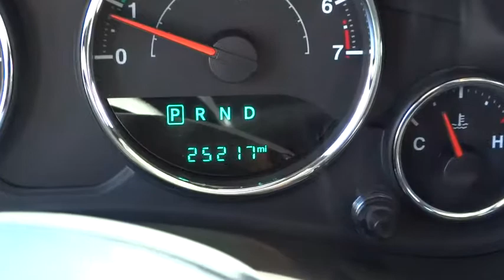2016 Jeep Wrangler Unlimited Salt Lake City, Murray, South Jordan, West Valley City, West Jordan, UT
Billet Silver Metallic Clearcoat Used 2016 Jeep Wrangler Unlimited available in Salt Lake City, Utah at Larry Miller Super Ford. Servicing the Murray, South Jordan, West Valley City, West Jordan, UT area.
2016 Jeep Wrangler Unlimited Sport - Stock#: 55168A - VIN#: 1C4BJWDG5GL177667

Thank you for visiting another one of LHM Super Ford SFO's online listings! Please continue for more information on this 2016 Jeep Wrangler Unlimited 4WD 4dr Sport with 25,116 miles.How to protect your purchase? CARFAX BuyBack Guarantee got you covered. The Jeep Wrangler Unlimited is the benchmark all other SUVs strive to meet. With exceptional power, towing and handling, this SUV can handle anything thrown at it.Where do you want to go today? With 4WD, you can choose to drive virtually anywhere and on terrain 2WD vehicles can't handle. This low mileage Jeep Wrangler Unlimited has barely been touched. It's the next best thing to buying new.More information about the 2016 Jeep Wrangler Unlimited:With prices starting at a little under $23,000 with standard 4-wheel drive, the classic Wrangler is one of the best SUV values available. The 6-speed manual transmission helps the Wrangler achieve a decent 17 mpg city and 21 mpg highway rating. Jeep considers the Wrangler's off-road prowess integral to the brand and they continue to make one of the most capable 4-wheel drive vehicles available.Interesting features of this model are 2- and 4-door configurations available, impressive off-road prowess, and Iconic styling
MAX TOW PACKAGE -inc: Class II Receiver Hitch 3.73 Rear Axle Ratio Trailer Tow w/4-Pin Connector Wiring,RADIO: 430 -inc: Remote USB Port,WHEELS: 17 X 7.5 ALUMINUM -inc: Tires: 17,CONNECTIVITY GROUP -inc: Uconnect Voice Command w/Bluetooth Vehicle Information Center Remote USB Port Tire Pressure Monitoring Display,BILLET SILVER METALLIC CLEARCOAT,BLACK CLOTH SEATS W/ADJUSTABLE HEAD RESTRAINTS,ENGINE: 3.6L V6 24V VVT (STD),SIRIUS SATELLITE RADIO -inc: 1-Yr SIRIUSXM Radio Service For More Info Call ,BLACK 3-PIECE HARD TOP -inc: Rear Window Defroster Tinted Rear Quarter & Liftgate Windows Delete Sunrider Soft Top Freedom Panel Storage Bag Rear Window Wiper/Washer,3.73 REAR AXLE RATIO,QUICK ORDER PACKAGE 24S -inc: Engine: 3.6L V6 24V VVT Transmission: 5-Speed Automatic (W5A580) Front 1-Touch Down Power Windows Remote Keyless Entry Deep Tint Sunscreen Windows Leather Wrapped Steering Wheel Chrome/Leather Wrapped Shift Knob Power Heated Mirrors Power Convenience Group Power Locks Wheels: 17 x 7.5 Aluminum Tires: 17 Auto Dim Mirror w/Reading Lamp Security Alarm,ALPINE 9-SPEAKER W/ALL WEATHER SUBWOOFER -inc: Amplified 552W 9 speaker including subwoofer,ANTI-SPIN DIFFERENTIAL REAR AXLE,TRANSMISSION: 5-SPEED AUTOMATIC (W5A580) -inc: Hill Descent Control Tip Start,Four Wheel Drive,Power Steering,ABS,4-Wheel Disc Brakes,Brake Assist,Steel Wheels,Tires - Front All-Terrain,Tires - Rear All-Terrain,Conventional Spare Tire,Convertible Soft Top,Tow Hooks,Intermittent Wipers,Variable Speed Intermittent Wipers,Rollover Protection Bars,Fog Lamps,AM/FM Stereo,CD Player,MP3 Player,Steering Wheel Audio Controls,Auxiliary Audio Input,Pass-Through Rear Seat,Rear Bench Seat,Adjustable Steering Wheel,Trip Computer,Cruise Control,A/C,Cloth Seats,Bucket Seats,Driver Vanity Mirror,Passenger Vanity Mirror,Floor Mats,Engine Immobilizer,Traction Control,Stability Control,Tire Pressure Monitor,Driver Air Bag,Passenger Air Bag,Passenger Air Bag Sensor,Child Safety Locks